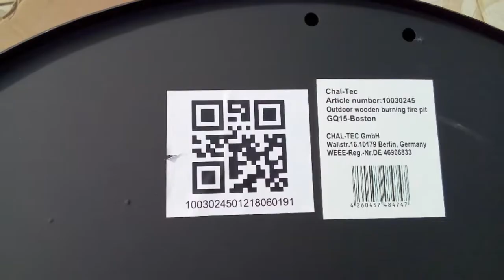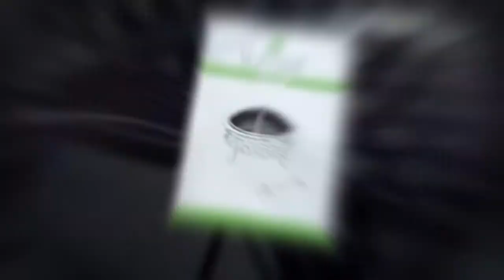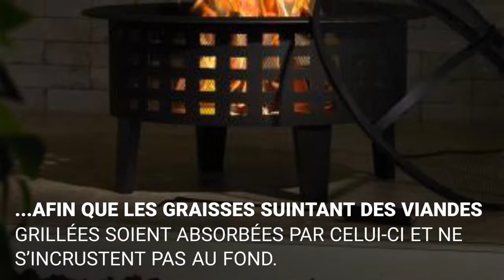Brasero modèle Boston Blumfeld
Hiver comme Été, avec lui, ce sera un Feu de Joie !!